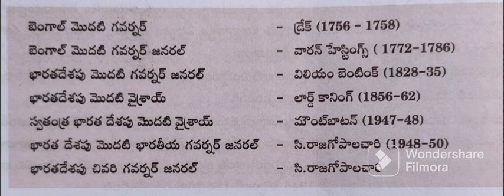పోటి పరీక్షల ప్రత్యేకం